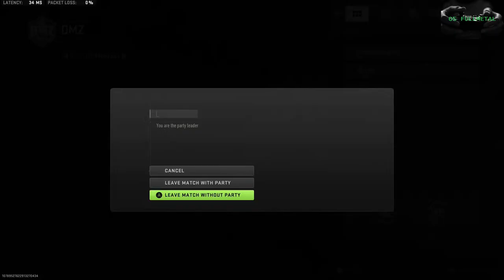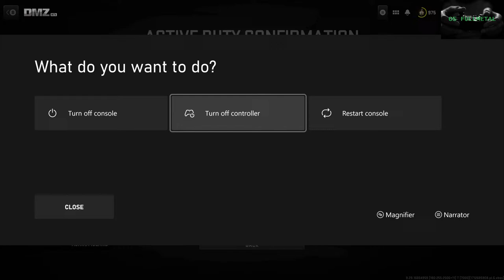🔴 DMZ LIVE | Being Passive Aggressive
DMZ live. Working on upgrades for a couple hours with @Malahir01 & @Godgivin  join the fun!